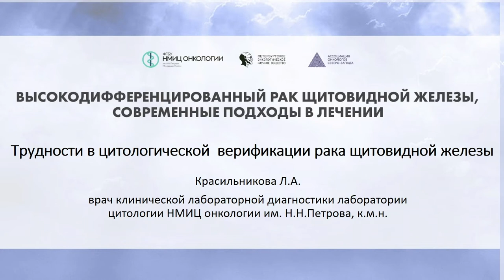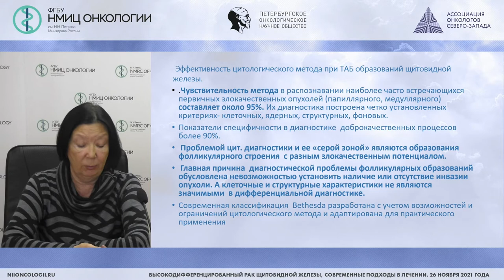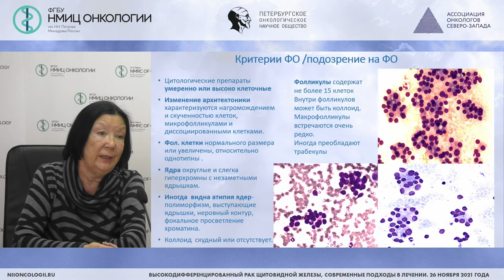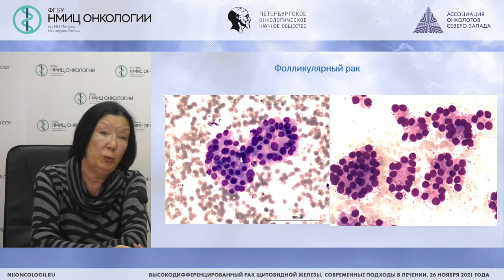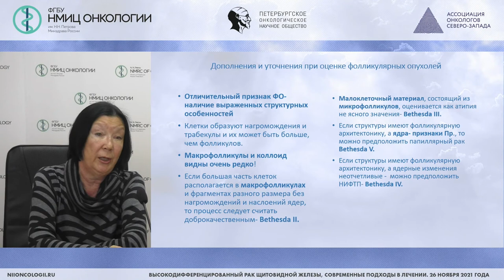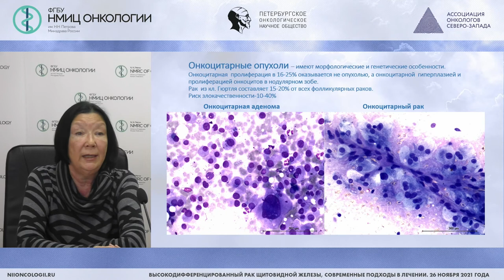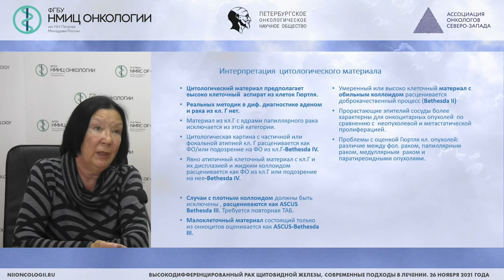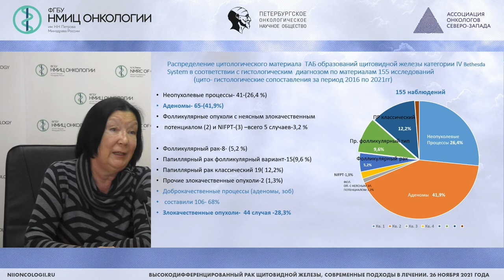Трудности в цитологической верификации рака щитовидной железы, взгляд цитолога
Красильникова Лариса Анваровна – врач клинической лабораторной диагностики лаборатории цитологии НМИЦ онкологии им. Н.Н. Петрова», к.м.н.

Вебинар «Высокодифференцированный рак щитовидной железы, современные подходы в лечении»